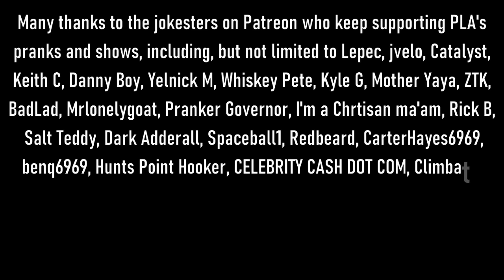The Snow Plow Show Episode 835 – Stuff For Sale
Today’s show features a giant list of classified and swap shop ads compiled by Jimb.  This show is loved by Pranker Governor, Salt Teddy, The Prime Minister of Australia, Basket of Grapes, and Teen Wolf Jesus.

00:00 The mayor doesn’t like you. The background music is by MicroKORGI and Quickfireyt.

01:00 Show art by Auxle

02:35 Intro song by Joe Divita

04:18 Brad yammers on for a bit. The background music is Regen by My Parents Favorite Music.

06:00 Richard Cardo is on the case once again, with a brand new detective hat!

08:07 The prank segment begins! The background music is A Canadian in Mayfair by Alex Ball.

58:36 Voicemails. The background music is SSH To Your Heart by Dale Chase.

01:08:58 The Mayor’s Head by MC Lars and Schaffer the Darklord